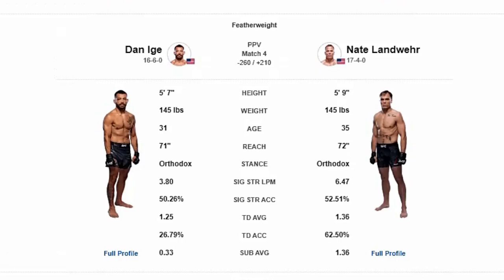UFC 289 PREDICTION : Dan Ige vs. Nate Landwehr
UFC 289 Prediction of Featherweight fight between Dan Ige and Nate Landwehr